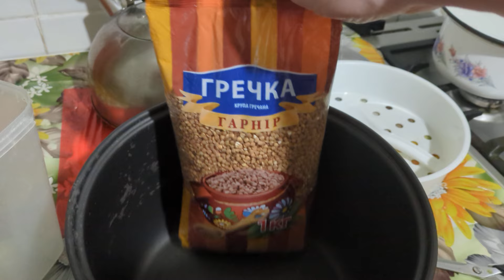Как пересыпать гречку в банку.